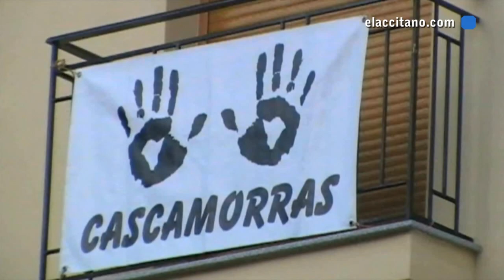Cascamorras en la plaza mayor de Baza - Fiesta de interés turístico internacional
- Cascamorras 2013 en la plaza mayor de Baza - Fiesta de interés turístico internacional de Guadix y Baza